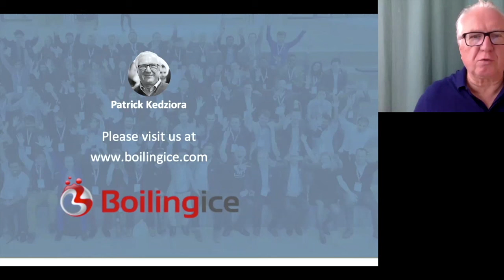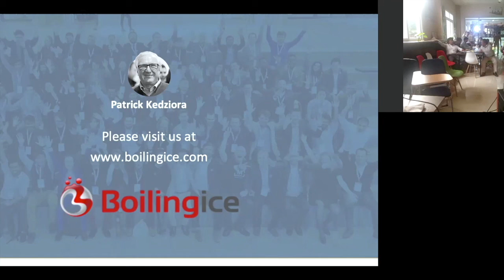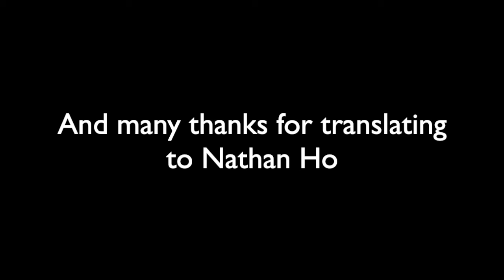The Financial Management of Startups - Part 3 of 3 - in EN and VI - Boilingice - Patrick Kedziora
The Financial Management of Startups - Part 3 of 3

*** PRESENTED IN ENGLISH WITH A VIETNAMESE TRANSLATION. ***

*** QUESTIONS AND ANSWERS - SEE PART 1 AND 2 ***

A webinar focusing on the financial management of startups. What it means, what you need to know, why investors is the wrong focus and what you should focus on.

Answers to:

PART I OF 3
• Why startups fail
• How to get to product-market fit
• Getting out of the building and meeting customers
• What is the right team?
• What you need to focus on as an entrepreneur
• What investors want
• Why revenues or traction are more important than fundraising.

• When to focus on investors
• How to find sources of funding most people overlook
• Why family funding can be dangerous
• Why you need KPIs
• The most common mistakes startups make
• What are the top tips for a startup
• The importance of failing fast
• Getting that product-market fit quickly
• Surrounding yourself with advisors and mentors
• Why survival is #1
• Opportunities in Vietnam and the world

and more...